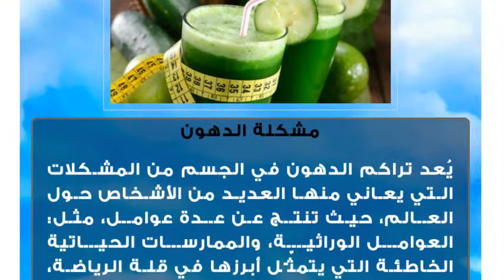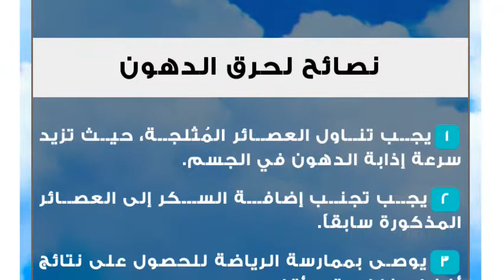عصير يساعد على حرق الدهون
مشكلة الدهون
يُعد تراكم الدهون في الجسم من المشكلات التي يعاني منها العديد من الأشخاص حول العالم، حيث تنتج عن عدة عوامل، مثل: العوامل الوراثية، والممارسات الحياتية الخاطئة التي يتمثّل أبرزها في قلة الرياضة، وعدم تناول الماء بكمياتٍ مناسبةٍ، والإفراط في تناول الأطعمة الغنية بالدهون والزيوت، حيث تؤثّر هذه المشكلة بشكلٍ سلبي على المظهر الخارجي للجسم، الأمر الذي يستدعي إيجاد الحلول المناسبة لها، وفيما يلي سنذكر أفضل العصائر الطبيعيّة المُساعدة على حرق الدهون بشكلٍ آمنٍ وسريعٍ.عصير يساعد على حرق الدهون
عصير الكيوي والأناناس: حيث يعدّ من أفضل الوصفات الطبيعيّة الكفيلة بنحت الجسم وإذابة الدهون، كونه ينقص الوزن بمعدّل لا يقلّ عن عشرة كيلوغرامات، في حال تمّ تناوله ضمن نظامٍ غذائي فعالٍ لمدةٍ لا تقلّ عن خمس عشرة يوماً، وذلك عن طريق وضع خمسة شارئح من الأناناس، وخلطهم مع قطعتين من الكيوي، وتناول االعصير كبديلٍ عن وجبة الغداء، مع الحرص على تجنب إضافة السكر.
عصير الخضار: يمتاز بفاعليته الكبيرة في حرق الدهون، وخاصة في حال تمّ تناوله قبل الوجبات الرئيسية، وذلك عن طريق خلط الجزر، مع الطماطم، والجرجير، وإضافة الأعشاب المحسنة لعملية الهضم حسب الرغبة.
عصير الليمون: وذلك عن طريق مزج عصير الليمون مع الماء الفاتر، وتناوله يومياً على الريق في الصباح الباكر، ويمكن إضافة النعناع، أو الزنجبيل، أو الريحان إلى العصير، لتحسين النكهة، وتحقيق نتائج أفضل.
عصير الفواكه: وذلك بمزج الفواكه وخاصة الحمضية منها مع بعضها البعض، مثل: البرتقال، واليوسفي، والليمون، والأناناس، مع الحرص على عدم إضافة الفواكه التي تحتوي على سعراتٍ حرارية عاليةٍ مثل الموز.
عصير الرُمان: فهو يمتاز بفاعليته الكبيرة في حرق السيلوليت المتراكم في المناطق التي يصعب تنحيفها، وخاصة منطقة الكرش، وذلك عن طريق عصر ثماره وتناول العصير الناتج مباشرةً.
عصير العنب: حيث يحتوي على نسبةٍ عاليةٍ من فيتامين (ج) المساعد على حرق الدهون، كما يمتاز هذا العصير بقدرته العالية على طرد السموم من الجسم، وتطهير الكبد، وذلك عن طريق وضع كميةٍ من ثمار العنب في الخلاط وتناوله طازجاً، ويفضل العنب الأسود لهذا الغرض.نصائح لحرق الدهون
يجب تناول العصائر المُثلجة، حيث تزيد سرعة إذابة الدهون في الجسم.
يجب تجنب إضافة السكر إلى العصائر المذكورة سابقاً.
يوصى بممارسة الرياضة للحصول على نتائج أفضل، خلال وقتٍ أقل.
تناول الماء بكمياتٍ مناسبةٍ، بمعدّلٍ لا يقلّ عن عشرة أكواب يومياً.
التركيز على تناول الأطعمة الغنية بالألياف الغذائية الموجودة في الفواكه والخضراوات.